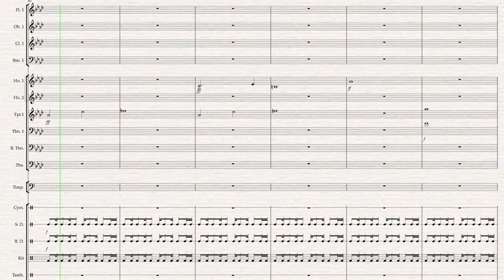A Minute And Over: Film Scoring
Students in Christina Landolt's Film Scoring elective learn how to write music to evoke emotion through perspective and intent. Watch Derek '18 take these concepts and apply them on a project to create an original composition for a climactic scene from The Dark Knight.